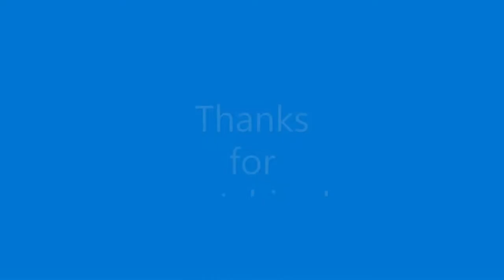Ellie Bamber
Ellie Bamber Photos, pics, tribute, headshots, compilation, pretty face, pictures

These are some headshots of her from throughout her life and career.

Please give this slideshow a thumbs up/down so I know if people like the content on this channel. Thanks!